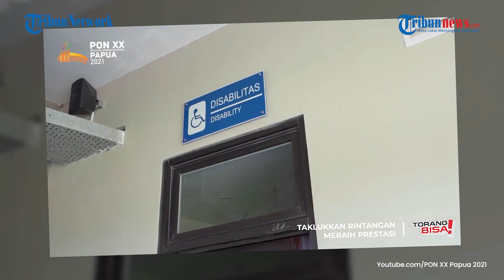Wawancara Ketum KONI Pusat Marciano Norman: Soal Wacana Penonton dalam PON XX Papua Hingga Keamanan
TRIBUN-VIDEO.COM - Tugas dan tanggung jawab berat dihadapi oleh Marciano Norman selaku Ketum KONI Pusat dalam menggelar PON Papua XX, Oktober mendatang.

Mantan kepala Badan Intelijen Negara Indonesia ini harus mempersiapkan perencanaan yang matang untuk kelancaran PON Papua.

Hal ini tidak mudah, karena PON kali ini digelar di tengah-tengah pandemi Covid-19.

Selaku penanggung jawab PON, keberhasilan PON akan menjadi momentum kebangkitan olahraga Indonesia.

Dalam wawancara ini, Marciano Norman menjelaskan soal wacana dihadiri penonton saat PON XX Papua digelar hingga soal keamanan saat kontestasi olahraga nasional ini digelar.

Mari simak wawancara di atas!